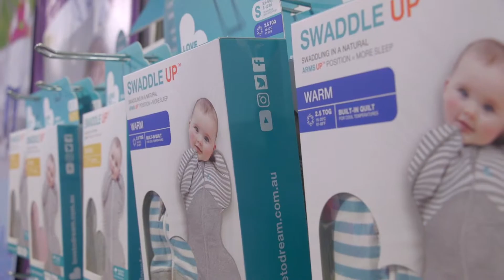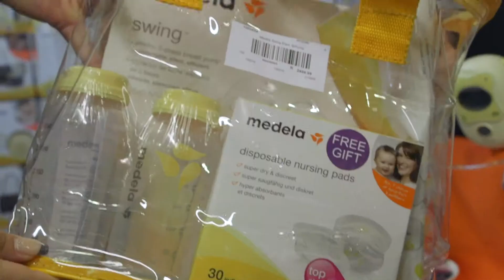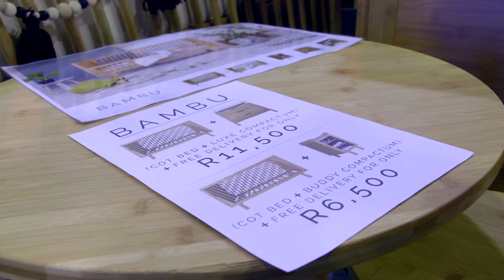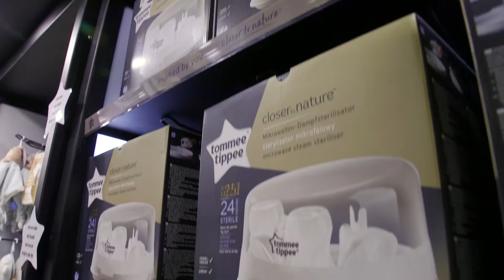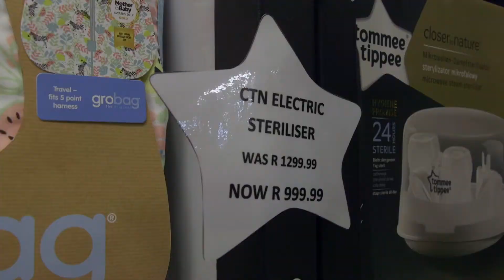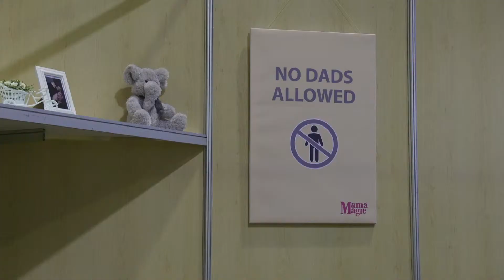Influencer Rebecca Badrodin aka In These Stilettos spends a day at the MamaMagic Baby Expo